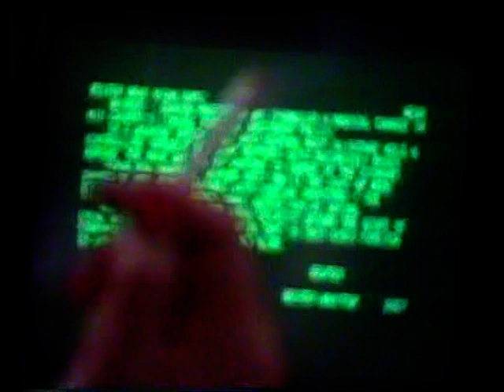BBC News - SA Rioting in Crossroads (Jun 1986) BETAMAX